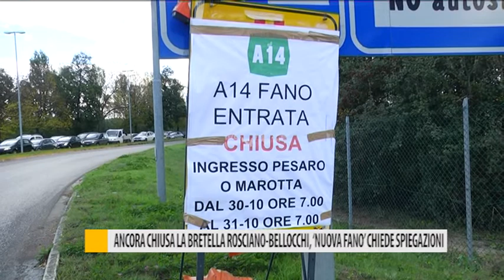Ancora chiusa la bretella Rosciano-Bellocchi, 'Nuova Fano' chiede spiegazioni